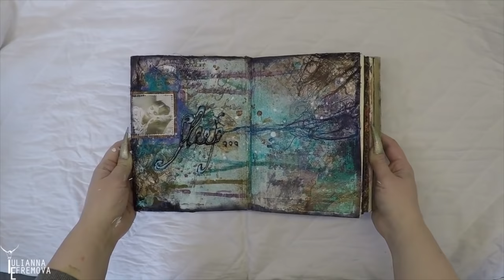Mixed Media Art Journal "Sleep" by Yulianna Efremova